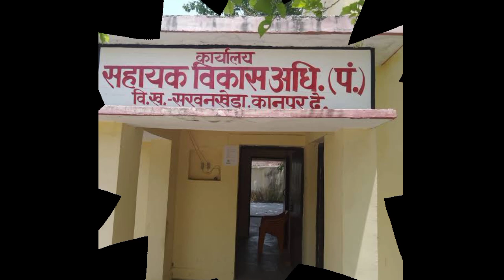स्वयं सहायता समूह से लाखों कैसे कमाये।SHG kaise banaye|SHG Big Update |bc sakhi |bc sakhi new update